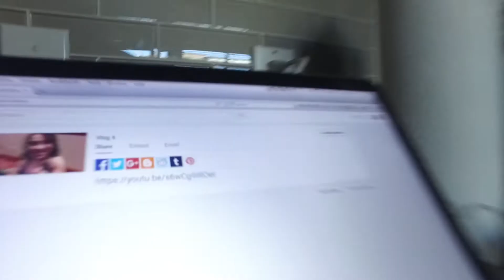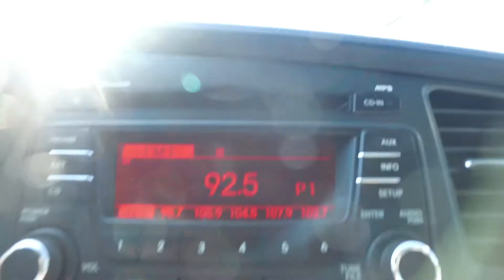2 months with Bell's Palsy // Breaking Point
They first told me Bell's Palsy would only last 10 days, now I'm 2 months in. It has actually taken me nearly four years to bounce back from this. This was my breaking point during my recovery. I remember not being able to look at myself when putting this video together. I couldn't stand taking photos. The face I knew was gone. I didn't recognize the person on the other side of the mirror. I'm doing facial exercises to help improve the moment on my right side. I remember I thought I was having a stroke when I first discovered this two months ago. Now the difference between a stroke vs. Bell's Palsy is very different! If you need inspiration for your journey in this I hope I can give it to you!

Bell's palsy may be a reaction to a viral infection. It rarely occurs more than once.
Bell's palsy is characterized by muscle weakness that causes one half of the face to droop.
Bell's palsy usually resolves on its own within six months. Physical therapy can help prevent muscles from permanently contracting.

Recently, I’ve noticed a small come back with Bell’s Palsy. If you’re watching this it’s probably because you’re in search of inspiration and more information about your own journey. Keep fighting, you’re not alone! I’d love to hear your story below.